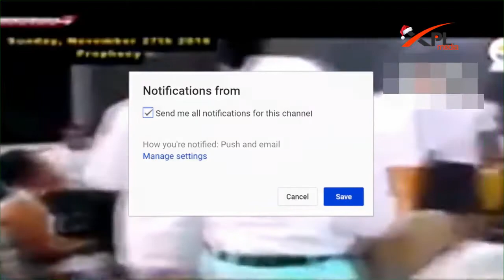NDC will win 2020 election with %52.1 Prophet Nigel 2020 Prophecies